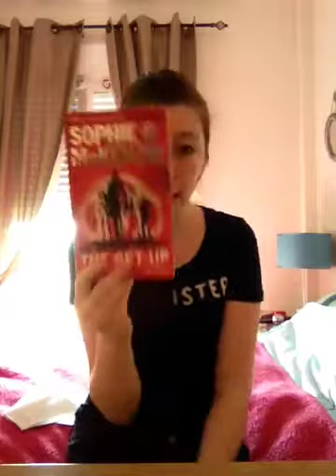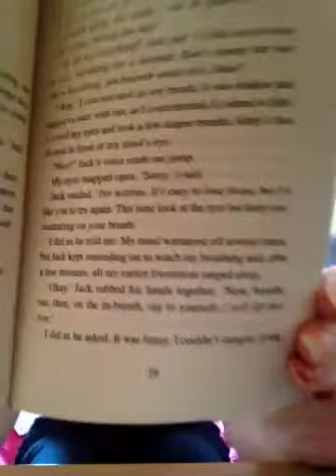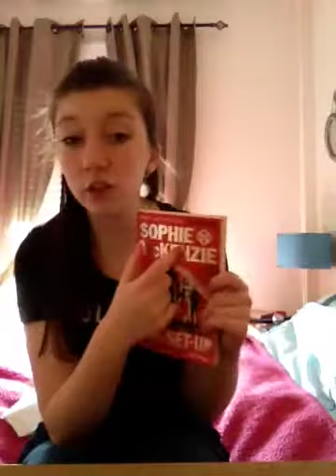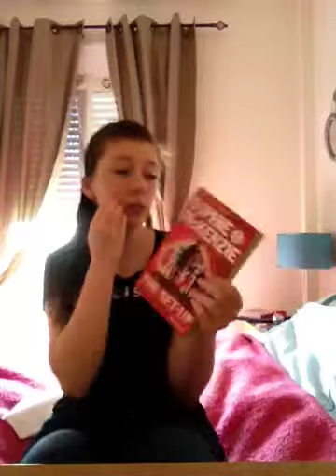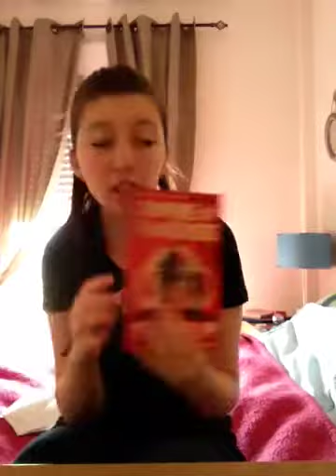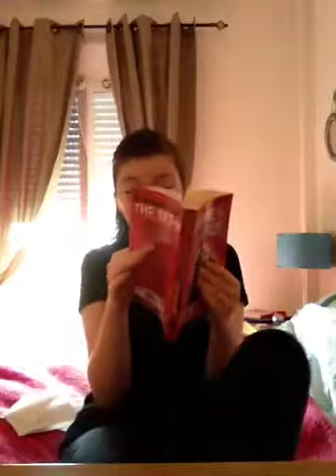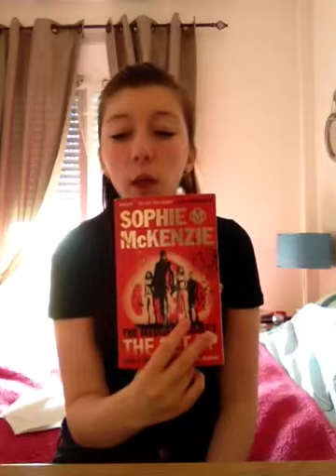Book review: The medusa project the set-up by Sophie Mckenz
*THIS IS MY OLD CHANNEL MY NEW CHANNEL IS CALLED HEAVENLYBOOKS*

Hi everyone so this is my review of the medusa project the set-up which is the first book in the medusa project series by Sophie Mckenzie.
Thanks